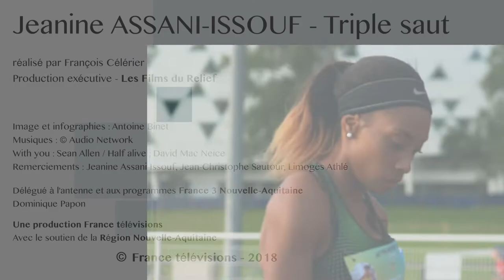NoA - Champions d'ici : Jeanine Assani-Issouf, triple saut (Limoges)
Jeanine Assani-Issouf a été cinq fois championne de France du triple saut avec un record à 14,43 m. Coachée par Jean-Christophe Sautour, cette athlète s’entraîne à Limoges, d’où elle présente sa discipline et son quotidien de championne.